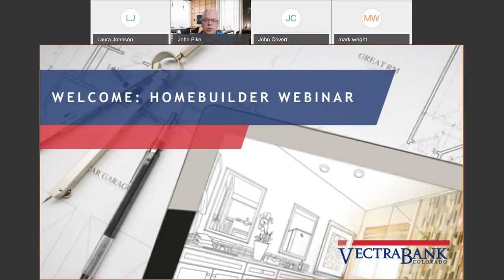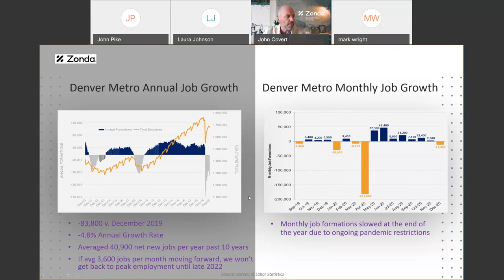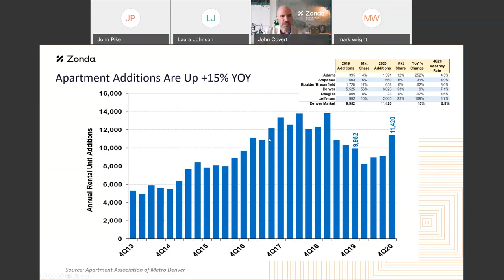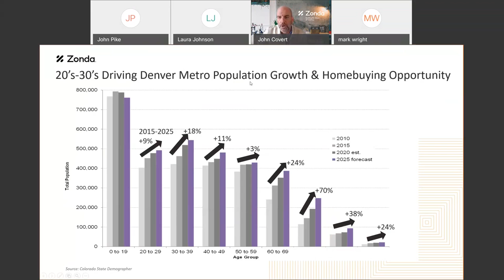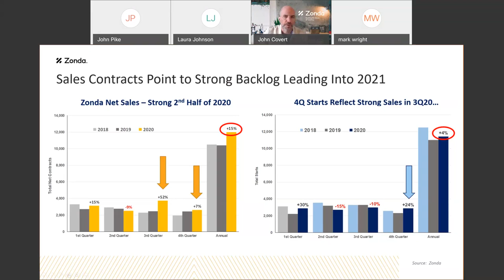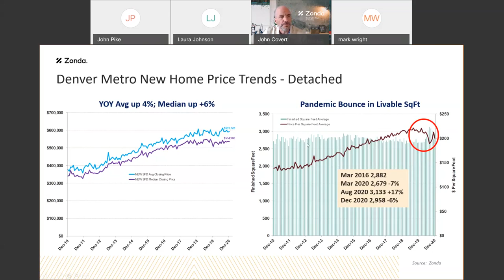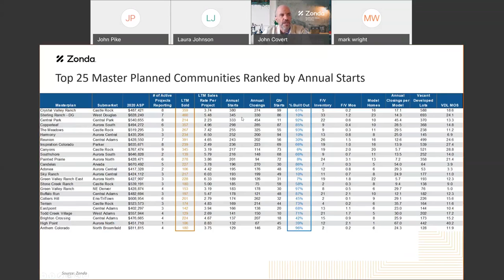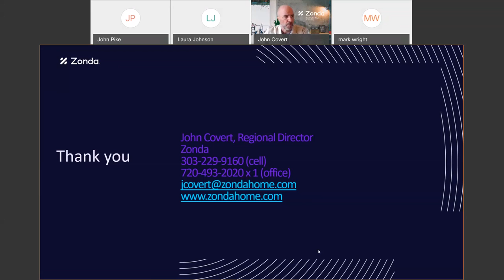Homebuilder Webinar 2-17-2021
Vectra Bank hosted an informative Homebuilder Webinar with John Covert, Director of Zonda Advisory (formerly MetroStudy)’s Colorado-New Mexico Region. John reviewed Denver’s Q4 2020 new home construction activity and provided 2021 projections. Zonda Advisory is a national housing data and consulting firm that maintains the most extensive primary database on residential construction in the U.S. housing market.

We are pleased to have John back this year as his expertise is invaluable. He has been researching and analyzing housing marketing since 1999, and has served on the Board of Directors for the Homebuilder Association of Metro Denver since 2006.

Please visit us at vectrabank.com.